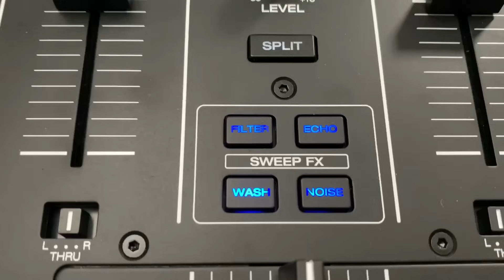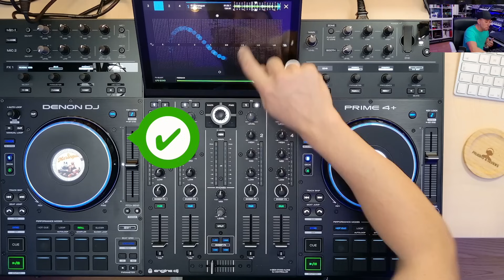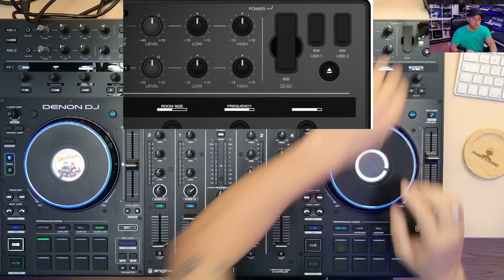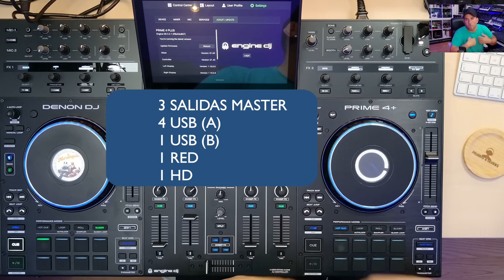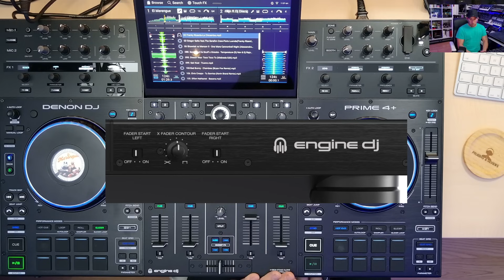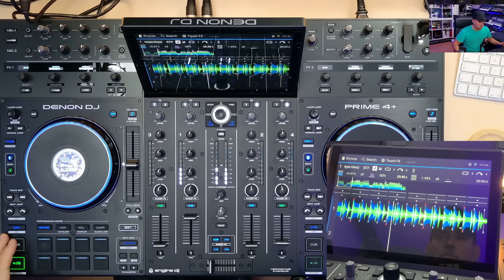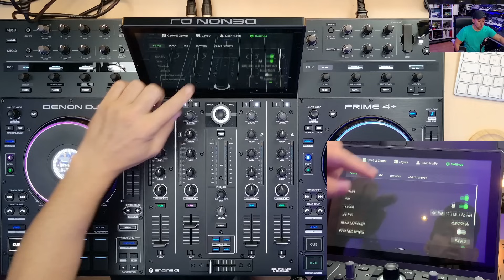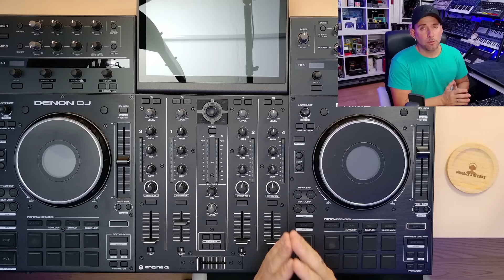DenonDj PRIME 4+ REVIEW COMPLETO (Pruebas y Reviews) en Español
Hace tiempo que lo pedíais y aquí lo tenéis la Prime 4+ en el canal gracias a los amigos de DenonDJ.